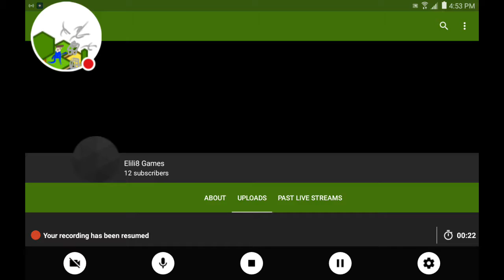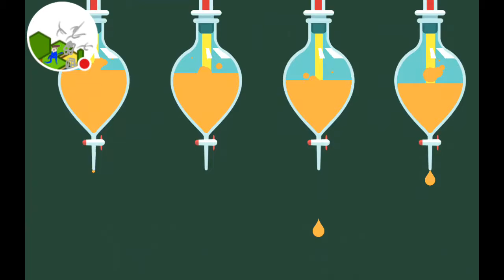HelloYogurt #4 Giving it up! It's just dumb.